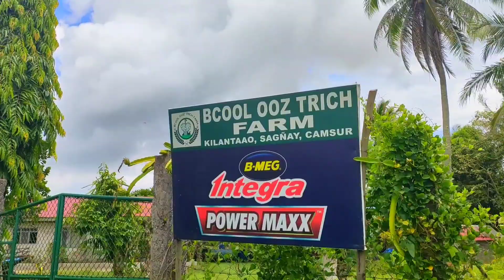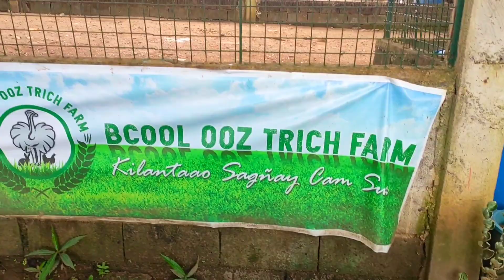DOOR TO DOOR DELIVERY OF CROTON PLANTS//MY FIRST CUSTOMER THIS YEAR 2022//FIRST PLANTS DELIVERY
Dahil sa pag deliver ko ng halaman natuklasan ko na may ostrich farm pala dito sa aming probinsya.Namangha ako dahil sa wakas naka personal ako ng ostrich.Maganda sana kung mahawakan ko talaga, kaso medyo nakaktakot din.

mj Nagrampa your certified plantita

THANK YOU PO AND GOD BLESSED PO! 🙏